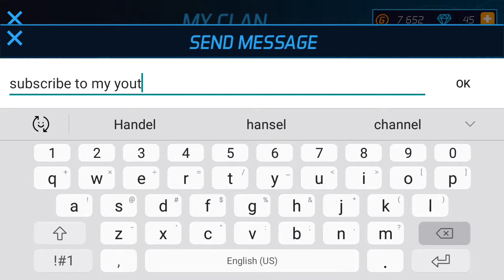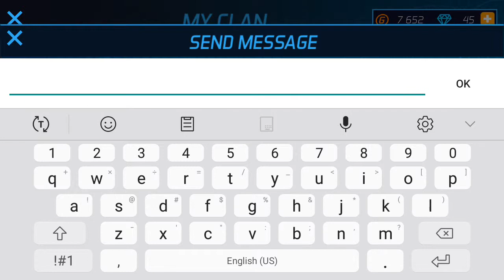MASKGUN NEW UPDATE!!!